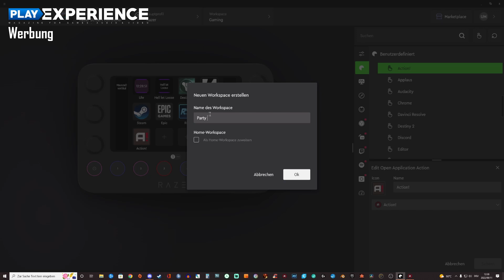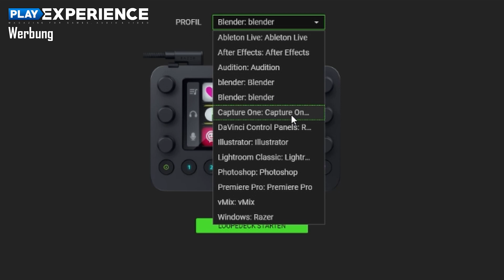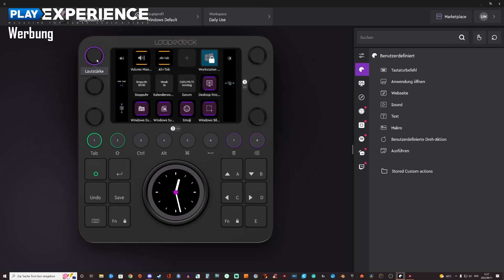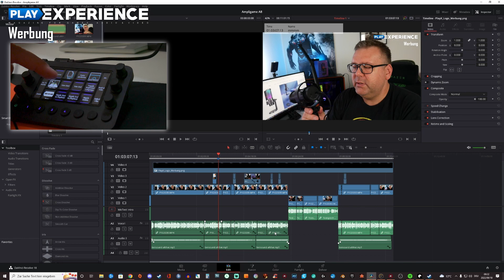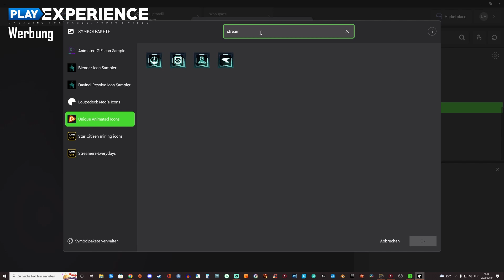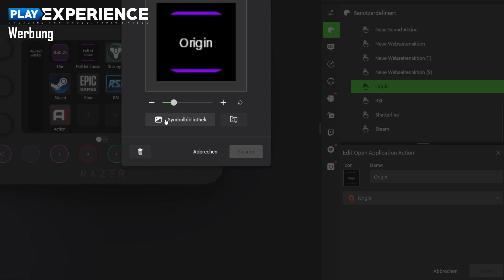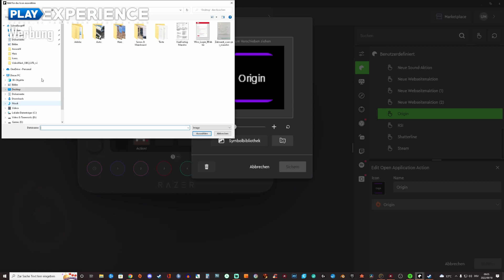Razer Stream Controller oder Loupedeck Live? - DE/GER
Alle Infos und viel mehr... Hier aufklappen!
Du kannst mich und meinen Kanal ohne Extrakosten unterstützen, indem du über meinen Amazon-Link bestellst. Ich danke dir vielmals dafür.
Ich bin MaxMaron und ich produziere Videoblogs, Gameplays und Hardware-Unboxings.

Meine Ausstattung:
Gehäuse: be quiet! Dark Base Pro 900 rev.2
CPU: AMD Ryzen 7 3700X
Grafikkarte: MSI RTX 2080Ti Gaming Trio
Mainboard: MSI MPG X570 Gaming Edge Wifi
Arbeitsspeicher: 32GB HyperX Predator RGB DDR4 3200
Festplatte: 1 TB XPG Spectrix S40G m.2, Lexar 1 TB m.2, Samsung EVO 860 1TB
Netzteil: Sharkoon SilentStorm 850W
CPU Kühler: be quiet! Pure Loop 2 FX

Maus: Razer Viper Ulitmate
Tastatur: Cherry MX 10.0N RGB
Headset: Logitech Pro X, Sennheiser GSP 550
Kameras: Lumix G70, Logitech Streamcam. Smartphone
Webcam: Logitech Streamcam

Mikrofon Games: Behringer SB78A
Mikrofon Blog: Rode Videomic Pro
Mikrofon Außen: Rode Videomic Pro

Aufnahme:
Mirillis Action
OBS Studio

Schnitt:
DaVinci Resolve

Noch Fragen?